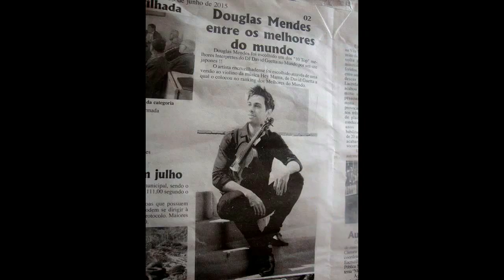Toquei Violino num ringue de Muay Thai - Douglas Mendes (Violin)